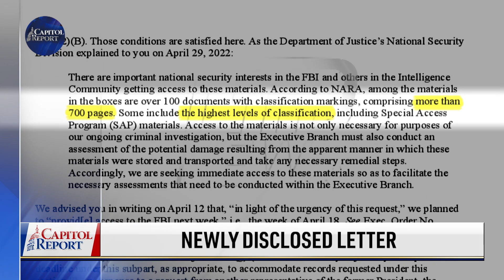Trump Seeks Special Review; Pelosi’s Husband Pleads Guilty | Trailer | Capitol Report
The Pentagon has denied D.C. Mayor Muriel Bowser’s second request for National Guard troops to handle the estimated 8,500 illegal immigrants sent from Arizona and Texas. The mayor this week is calling it a crisis in the city.

A newly disclosed letter unveils what was taken from Mar-a-Lago months before the raid and what the Biden administration did to give the FBI access to them.

A former justice on the Arizona supreme court joins us to discuss the latest developments in the investigation of former President Donald Trump and the raid on his home.

Schools across the country are struggling to find teachers. The secretary of education is making a recommendation to governors. We’ll also take a look at how the governor of Virginia is dealing with the problem in his state.

We’ll also hear from a candidate for a school board in Texas. She joins us to weigh in on the reasons behind the unprecedented teacher shortage.

House Speaker Nancy Pelosi’s husband pleaded guilty to driving under the influence. He was given jail time and probation.